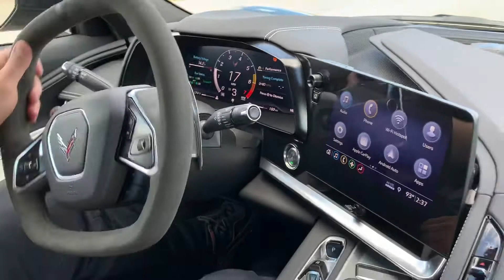2020 C8 corvette power steering shudder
New car at GSpeed- 800 miles, Had car apart for track alignment, trans track fill, brake flush, and upon post work test drive, the power steering began to shudder as seen/heard in the video.

Changed alignment, shudder still present. Disconnected power steering rack, shudder is gone.

Coincidence that the rack failed while we did a brake flush?